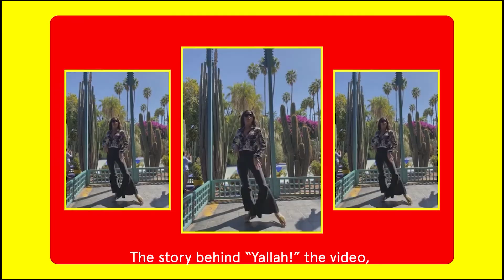Abir: Bringing the Moroccan 'Heat' | Womena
Moroccan singer-songwriter Abir channels her strength as an Arabic woman through her songs and creative music videos.

Celebrating her culture within her music, Abir talks to us about her new EP “Heat” and of her journey and experience in the music industry.

“My biggest takeaway is no one is going to help you get there more than yourself. No one…it really takes that passion inside you to drive you to do it not matter what anyone says.” 🔥